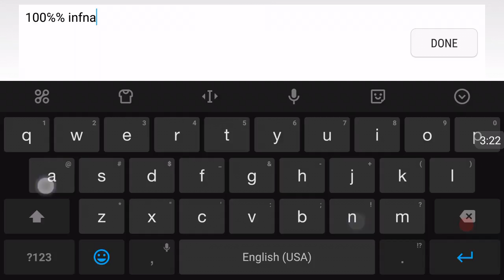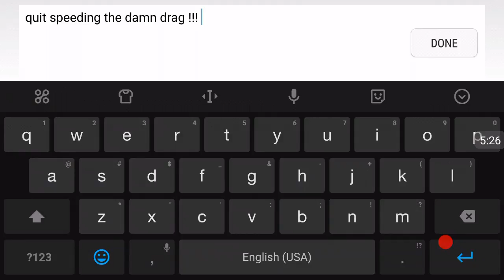K132, H~J, FTW, D~J, zero of 758mil purple champ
Double rally, Zeroing a 758mm player w purp champ set
10million troops bye bye